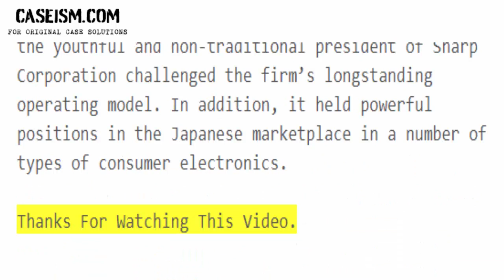Sharp Corporation: Beyond Japan Case Study Help - Caseism.com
This Case Is About Sharp Corporation: Beyond Japan Case Study Help and Analysis

Get Your Sharp Corporation: Beyond Japan Case Study Help at Caseism.com